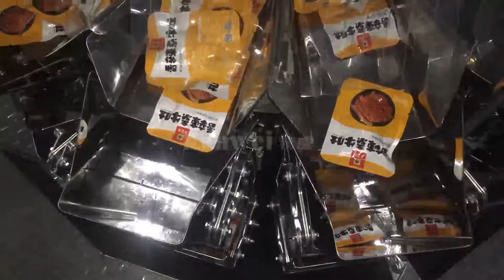Kenwei Stainless Steel 14 Head Counting Multihead Weigher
Kenwei Stainless Steel Counting Multihead Weigher are perfect for an array of high-accuracy and high-speed applications. They’re easy to operate, clean and maintain. Our combination scale will weigh/count your product and fill your containers with speeds reaching 30pcs/min and accuracies to a fraction of a gram—among industry leaders in performance and reliability.our weighers offer the function of counting pieces, which enables you to create packages sold by a determined number.Sophisticated software selects the combination and delivers both the correct count and, at the same time, the required weight.Our multihead weighers offer a long-term proven solution.